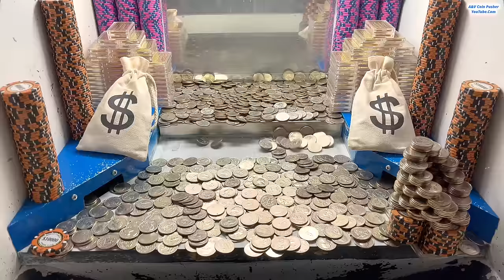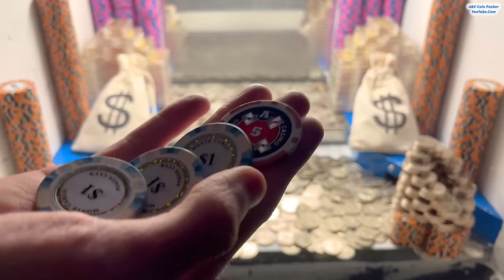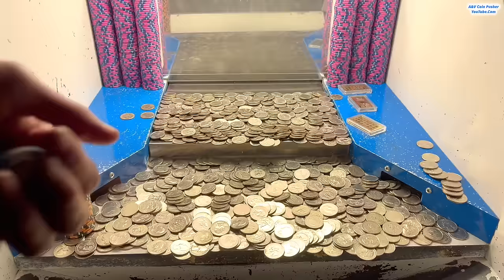🤬MANAGER MESSED UP BIG TIME AGAIN… THEN THIS HAPPENED! HIGH RISK COIN PUSHER MEGA JACKPOT!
In today’s video the manager made a huge mistake technically giving us free money playing the coin pusher machine!